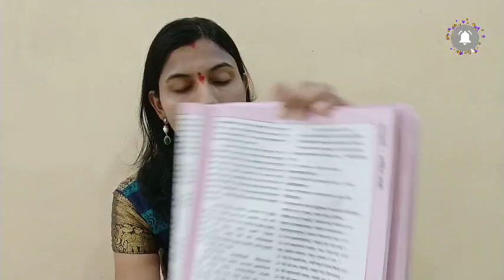आजपासून दिवाळीपर्यंत आर्थिक प्रगतीसाठी करा ही १ सेवा|घरामध्ये अखंड लक्ष्मी निवास करेल#लक्ष्मीकवच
लक्ष्मी प्राप्तीसाठी सर्वात प्रभावी सेवालक्ष्मी कवच#सिद्धलक्ष्मी स्तोत्र#आर्थिक प्रगतीसाठी सर्वात प्रभावशाली आणि खात्रीशीर सेवा श्री स्वामी समर्थ केंद्रानुसार आर्थिक प्रगतीसाठी सेवा ज्ञानदान भाग एक#Bharati's lifestyle